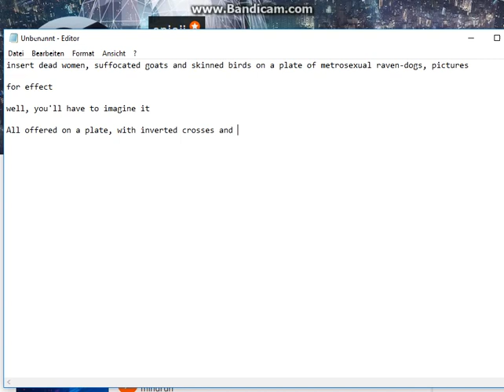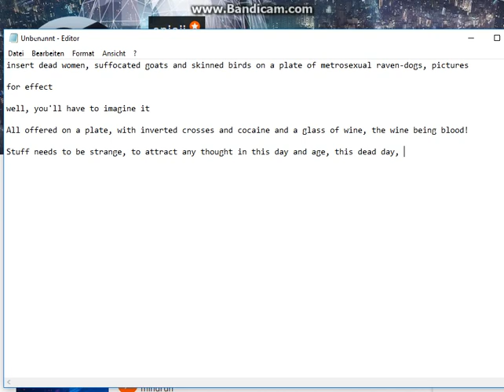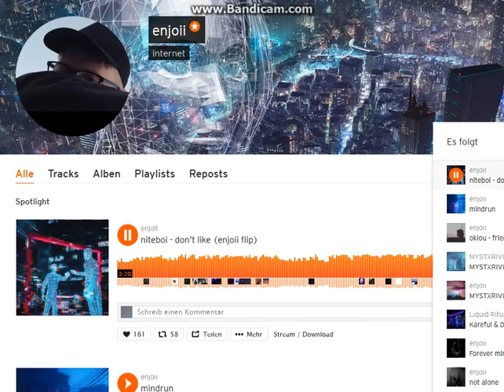Niteboi - Don't like (enjoii rmx)